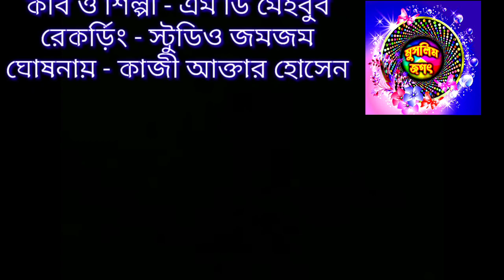ফিরে এলো মুহার‍্যম / কারবালার শহিদী কালাম / Bangla Gojol / Muharram Naat / Karbala Gojol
Viral_Gojol ফিরে এলো মুহার‍্যম / কারবালার শহিদী কালাম / Bangla Gojol / Muharram Naat / Karbala Gojol
"মুসলিম জগৎ" চ্যানেলে আপনাকে স্বাগতম। ইসলামীক গজল,ওয়াজ বা শিল্পী বুকিং বা চ্যানেলের বিষয়ে কোন অভিযোগ বা পরামর্শের জন্য যোগাযোগ করতে হলে Channel- About -এ গিয়ে যোগাযোগের বিষয়ে জানুন - দয়া করে বিনা প্রয়োজনে কল করবেন না
SOCIAL PLATFORM

বাংলা গজল, ইসলামী গজল
 Bangla Islamic Gajal
বাংলা গজল
ইসলামী গজল
 New Gojol
 নতুন গজল
 মুসলিম জগত .